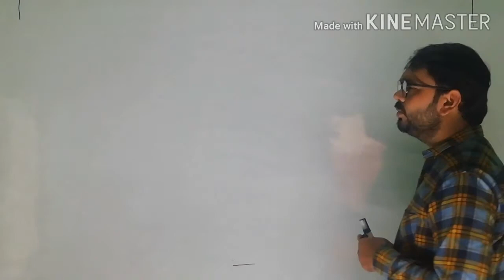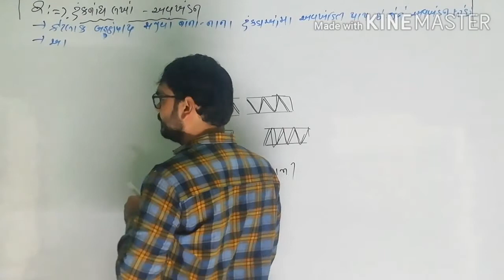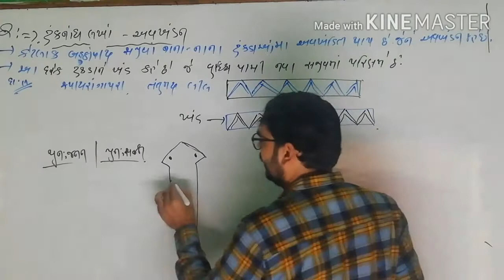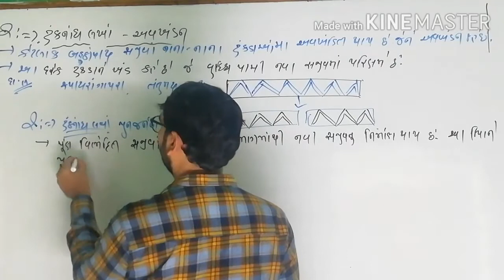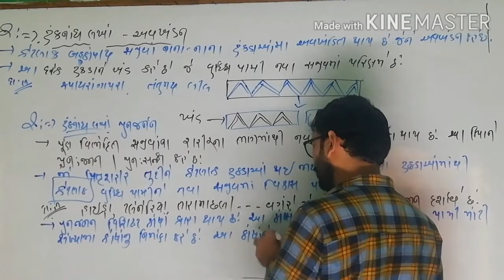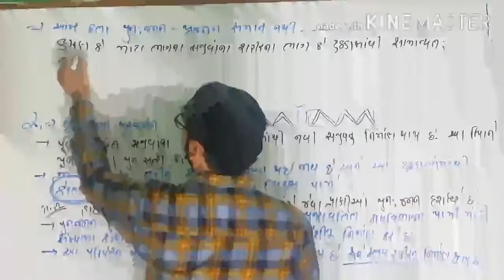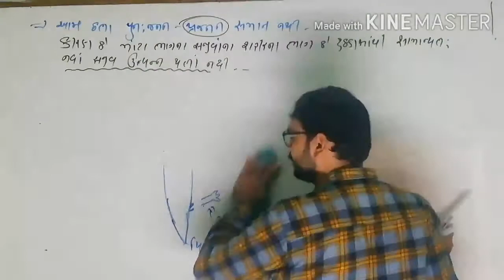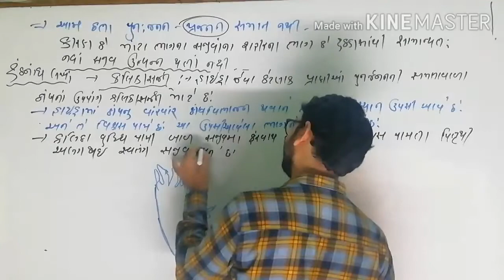Chapter.... No.. 8